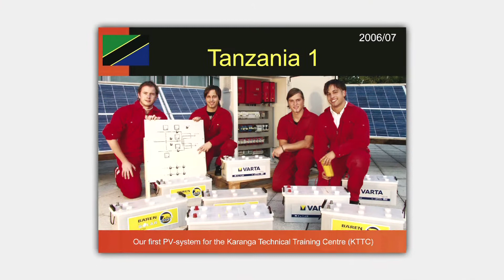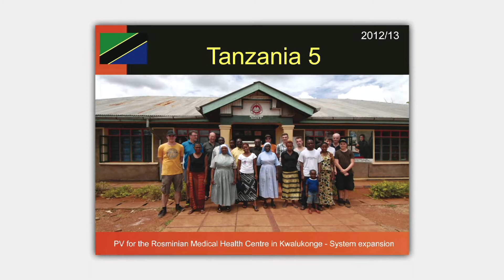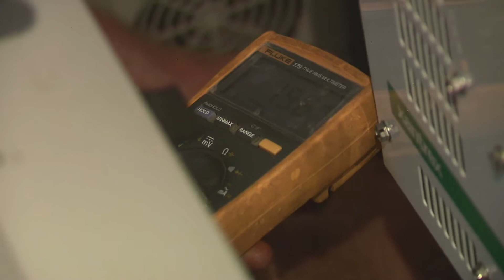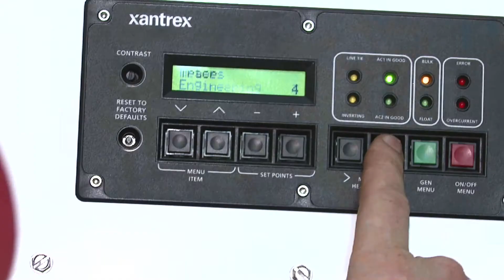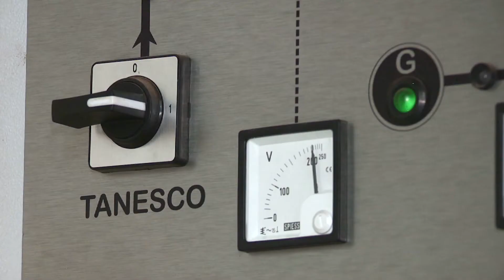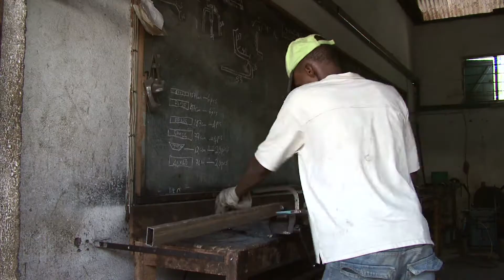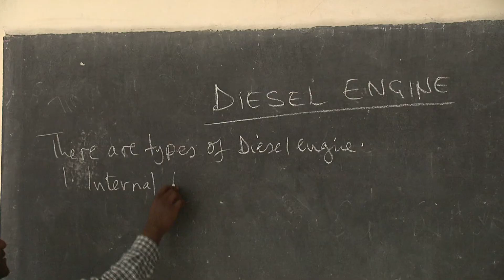LIFE EARTH & PHTL Lienz - Photovoltaikprojekt Tansania (ENGLISH VERSION)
Camera & Editing: Thomas Jambor
Speaker: Corry Gass
Editorial Staff: Johannes Neumann, Markus Hackl
Period of Production: May/June 2013